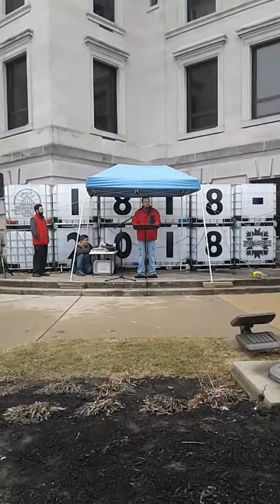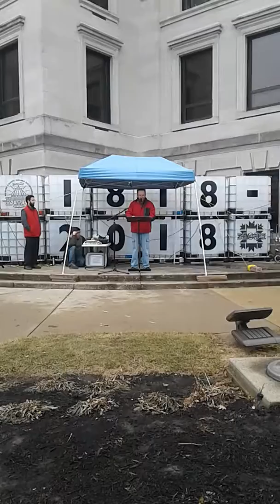2018 Rally for Life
Scott Tibbs speaks at the 2018 Rally for Life.